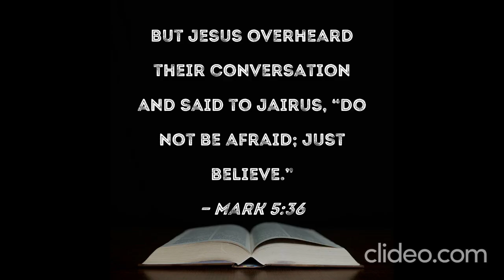Mark 5:36 Amplified Version (Overhearing but ignoring what they said, ..)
Mark 5:36 Amplified Version (Overhearing but ignoring what they said, Jesus said to the ruler of the synagogue, Do not be seized with alarm and struck with fear; only keep on believing).